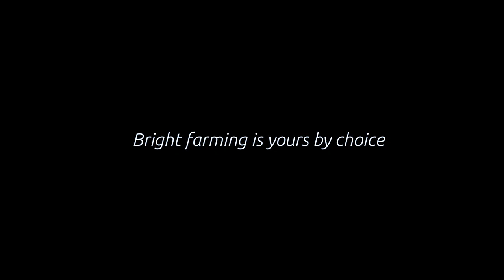Lely Vector - Testimonial Johan Bebe - EN